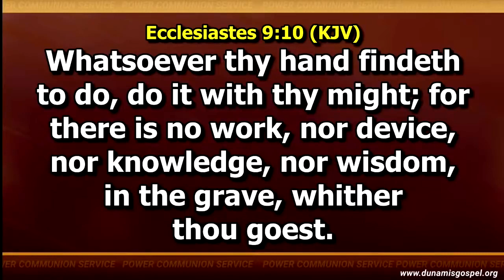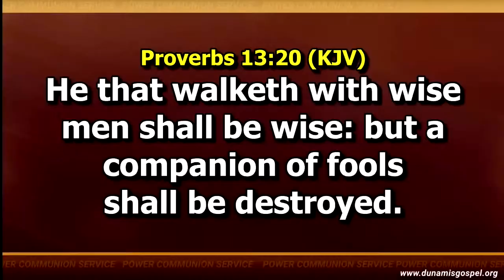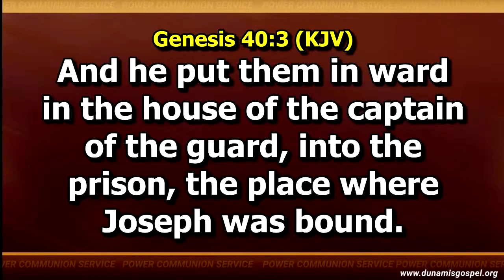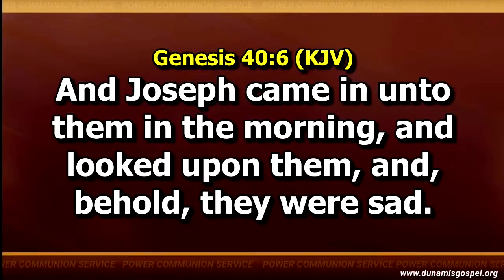THE ADVENTURE OF EXCELLENCE 1